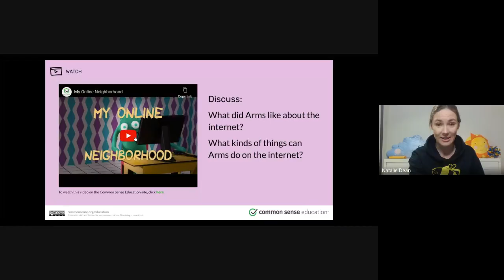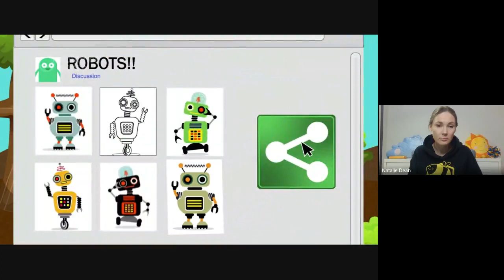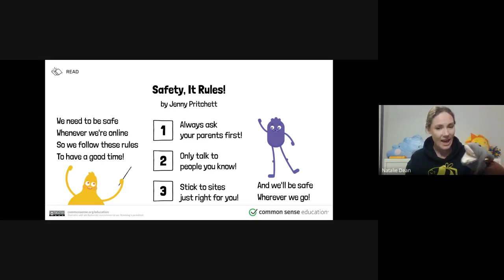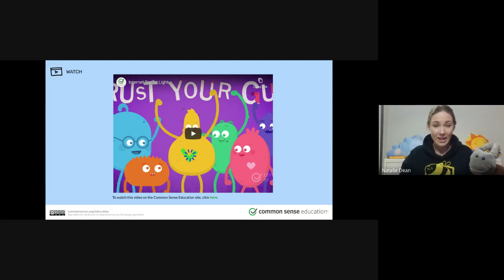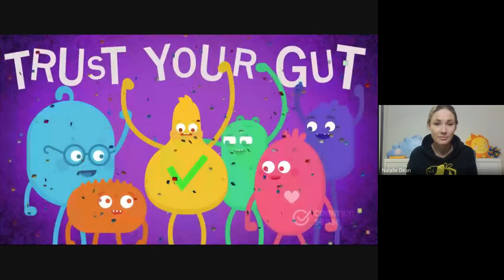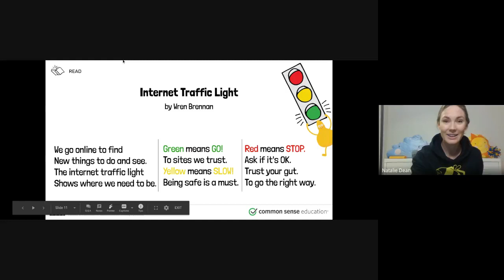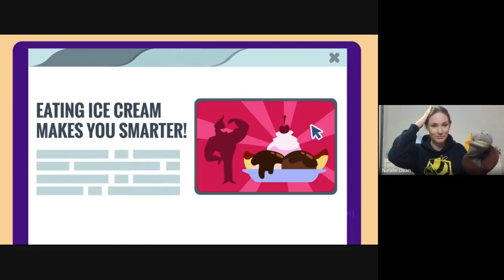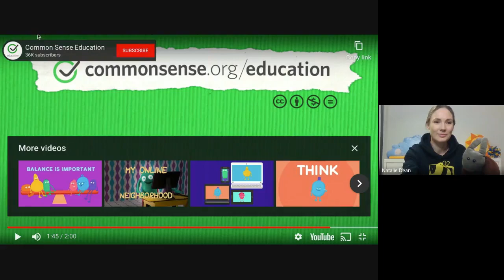Dike Newell Guidance #7 - Safe, Kind, and Responsible Online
Hello Feelings Detectives! Our school rules - be safe, be kind, be responsible - are still important while you are learning online at home. Today we will learn new rules to stay safe online and practice trusting your gut to visit sites and games that are just right for you. What is your favorite just right sight to learn? What about just for fun?
Activity: Today for your activity you will play a traffic light game with Ms. Dean in the video. The rest of the week practice the safety rules and the traffic light!
Parent Resources:
Common Sense Media Ratings and Reviews - A trusted source for finding appropriate apps, websites, video games, and movies